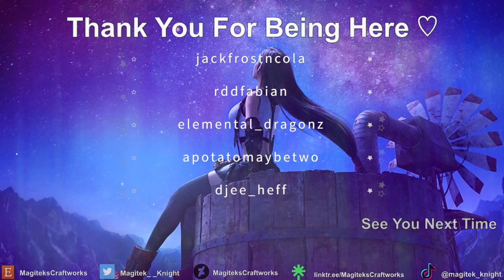08 - Pokemon SoulSilver